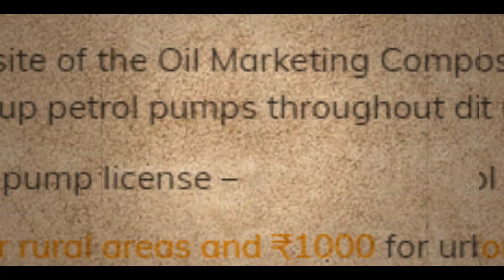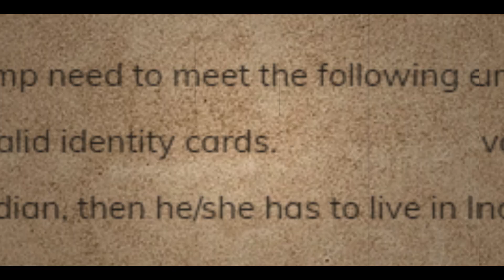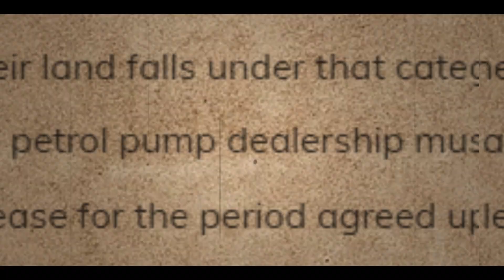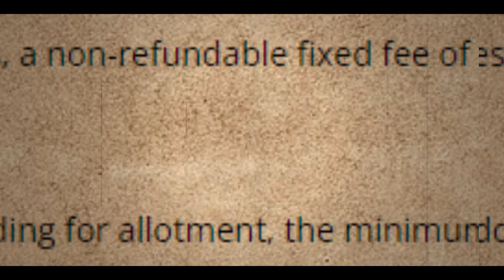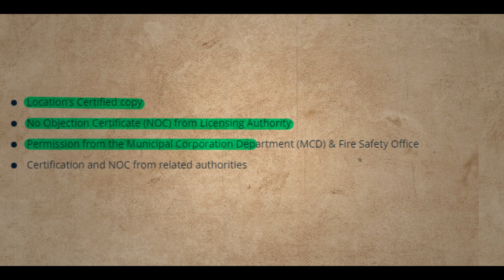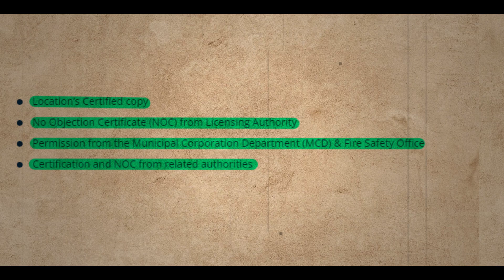पेट्रोल पंप कैसे खोलें? कैसे Loan लें कैसे Apply करें? - How to Open a Petrol Pump in India?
पेट्रोल पंप कैसे खोलें? Full Procedure - How to Open a Petrol Pump in India?

how to open a petrol pump in india 2023
how to open a petrol pump in india
how to start a petrol pump in india
how to open a new petrol pump in india
how to open petrol pump in india telugu
how to open petrol pump in india 2024
how to open a gas station in india
how to open hp petrol pump in india
how to open reliance petrol pump in india
how to open essar petrol pump in india
petrol pump business plan kitna kharcha aata hai
petrol pump business plan in hindi
petrol pump business plan in village
petrol pump business plan west bengal
petrol pump business plan in maharashtra
petrol pump kaise khole 2023
petrol pump kaise khole kitna paisa lagega
petrol pump kaise khole 2024
petrol pump kaise khole kitna paisa lagega 2023
petrol pump kaise khole puri jankari
petrol pump kaise khole in marathi
petrol pump kaise khole maharashtra
petrol pump kaise khole west bengal
petrol pump kaise khole in bihar
petrol pump kaise khole full details
petrol pump kaise khole odia
petrol pump kaise khole shivam malik
petrol pump kaise khole jio
petrol pump kaise khole in punjab
startup india scheme
startup india registration process
startup india loan process in hindi
startup india seed fund scheme
startup india loan
startup india registration
startup india scheme class 11
startup india kya hai
startup india scheme in tamil
startup india certificate
startup india loan apply online
startup india scheme in hindi
startup india certificate benefits
startup india scheme registration process
business idea video
business idea movie
बिजनेस आइडिया गांव में

dhruv rathee lithium
dhruv rathee lifestyle
dhruv rathee life story
dhruv rathee like youtubers
dhruv rathee live
dhruv rathee like editing
dhruv rathee life on alien planet
dhruv rathee liberalism
dhruv rathee lies exposed
dhruv rathee lickable tv
dhruv rathee like channel
lithium in jammu and kashmir
educational videos
abhi and niyu exposed
abhi and niyu roast
beerbiceps roast
beerbiceps ghost
beerbiceps kajol
beerbiceps rajarshi nandy
beerbiceps zakir khan
beerbiceps ashneer grover
beerbiceps horror story
sandeep maheshwari
sandeep maheshwari motivational speech
sandeep maheshwari interview
sandeep maheshwari khan sir
sandeep maheshwari carryminati
sandeep maheshwari technical guruji
sandeep maheshwari suhani shah
sandeep maheshwari bhuvan bam
sandeep maheshwari motivational video
sandeep maheshwari vikas divyakirti
sandeep maheshwari meet carryminati
khan sir
khan sir patna
khan sir pakistan
dr bibek bindra
dr bibek bindra motivation
dr bibek bindra new video
dr bibek bindra motivational video
soch by mohak video
soch by mohak mangal
soch by mohak exposed
soch by mohak mangal exposed
soch by mohak mangal sadhguru
the sham sharma show video
the sham sharma show global
getsetflyfact video
getsetflyfact science
getsetflyfact mughal empire
getsetflyfact history
5ocial
5ocial vikram
5ocial brahmastra
bjp narendra modi song
bjp narendra modi status
bjp narendra modi live
narendra modi
study iq adarsh gupta
Facts video
news hindi
news hindi live
news hindi today
samachar aaj tak
samachar live
samachar samachar
samachar aaj ka
samachar news
samachar video
motivational video for students hindi
motivational video for girl students hindi
inspirational video for students in hindi
knowledge video for students in hindi
economics video
economics video by mrunal
economics video lectures
economics video by khan sir
indian history
indian history in hindi video
indian politics
indian politics trends and development class 12
indian politics by khan sir
indian politics explained
study video for class 12
knowledge tv hindi
knowledge video